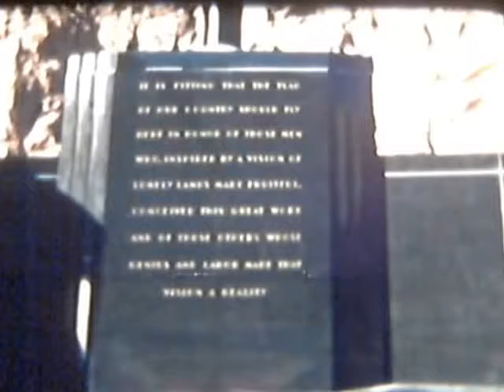1950s Latino Wedding Reception and Honeymoon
honeymoon, vintage 8 mm film,